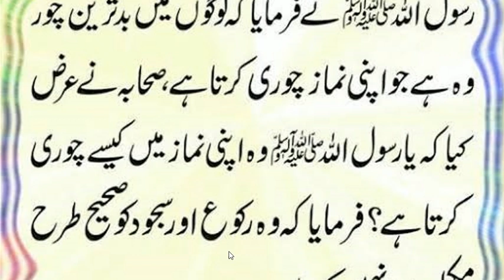Bahtreen chor koun hai | Hadees Shareef | Hazrat Muhammad ﷺ Ny Farmya